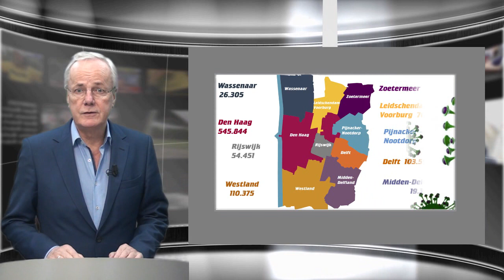Regionieuws 7 januari 2021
- corona update per Gemeente - blijvende stijging + 529
- Woninginbraak in Monster
- Verzuiveling  biologische producten op boerderij in Maasland
- Dierenbescherming zoekt 'paddenoverzetters' voor paddentrek.